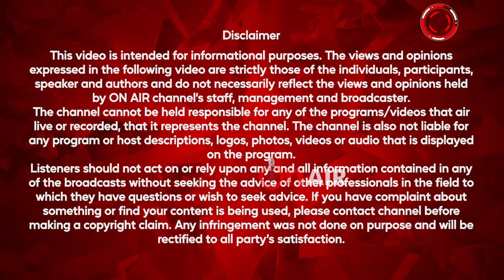ਗੁਰੂ ਨਾਨਕ ਦੇਵ ਜੀ ਦੇ ਵਿਆਹ ਪੁਰਬ ਲਈ ਬਟਾਲਾ ਪੁਲਿਸ ਨੇ ਵੀ ਖਿੱਚੀ ਤਿਆਰੀ